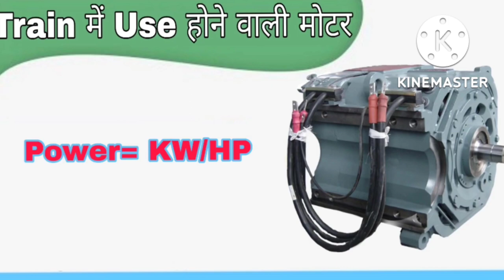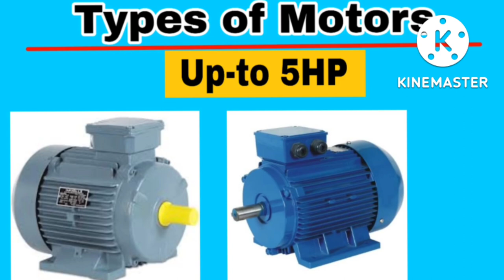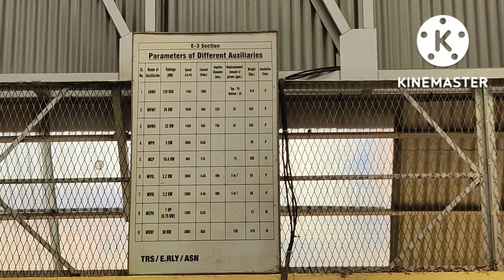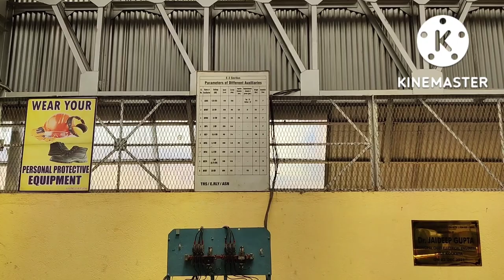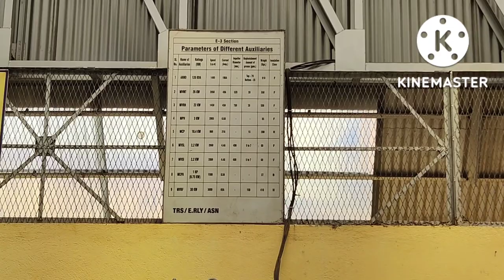Traction Motor In Indian Railway Locomotive||Rail Gyan||Eastern Railway||Asansol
Traction motor refers to a type of electric motor. A traction motor is used to make rotation torque on a machine. It is usually changed into a straight line motion.

Traction motors are used in electrically powered rail vehicles such as electric multiple units and electric locomotives. They are also used in electric vehicles, such as electric milk floats, elevators, and conveyors. Vehicles with electrical transmission systems such as Diesel-electric locomotives, electric hybrid vehicles and battery powered electric vehicles.
Railroads first used DC motors. These motors usually ran on about 600 volts. High-powered semiconductors were developed to control the switching of AC motors. They have made AC induction motors a better choice.[1] An induction motor does not require contacts inside the motor. These AC motors are simpler, and more reliable than the old DC motors. AC induction motors known as asynchronous traction motors.

Before the mid-20th century, a single large motor was often used to drive multiple wheels through connecting rods. This was the same way that steam locomotives would turn their drive wheels. Now, the normal practice is to use one traction motor to drive each axle through a gear drive.

Usually, the traction motor is mounted between the wheel frame and the driven axle. This is called a "nose-suspended traction motor". The problem with this mounting is that some of the motor's weight is on the axle. This causes the track and frame to wear out faster.[1] The "Bi-Polar" electric locomotives built by General Electric for the Milwaukee Road had direct drive motors. The rotating shaft of the motor was also the axle for the wheels.

The DC motor is made in two parts: the rotating armature and the fixed field windings. The field windings, also called the stator, surrounds the armature. The field windings are made of tightly wound coils of wire inside the motor case. The armature, also called the rotor, is another set of coils of wire wound round the central shaft. The armature is connected to the field windings through brushes. The brushes are spring loaded contacts pressing against the commutator. The commutator sends the electricity in a circular pattern to armature windings. A series-wound motor has the armature and the field windings connected in series. A series-wound DC motor has a low electrical resistance. When voltage is applied to the motor, it makes a strong magnetic field inside the motor.[1] This produces a high amount of torque, so it is good for starting a train. If more current than needed is sent to the motor, there would be too much torque and the wheels would spin. If too much current is sent to the motor, it could damage the motor. Resistors are used to limit the current when the motor starts.

As the DC motor starts to turn, the magnetic fields inside start to join together. They create an internal voltage. This electromagnetic force (EMF) works against the voltage sent to the motor. The EMF controls the current flow in the motor. As the motor speeds up, the EMF falls. Less current flows into the motor, and it makes less torque. The motor will stop increasing its speed when the torque matches (is the same as) the drag on the train. To accelerate the train, more voltage must be sent to the motor. One or more resistors are removed to increase the voltage. This will increase the current. The torque will increase, and so will the speed of the train. When no resistors are left in the circuit, full line voltage is applied directly to the motor.

On an electric train, the train driver originally had to control the speed by changing the resistance manually. By 1914, automatic acceleration was being used. This was achieved by an accelerating relay in the motor circuit. This was often called a notching relay. The relay would watch the fall of current and control the resistance. All the driver had to do was select low, medium or full speed. These speeds are called shunt, series and parallel from the way the motors were wired.